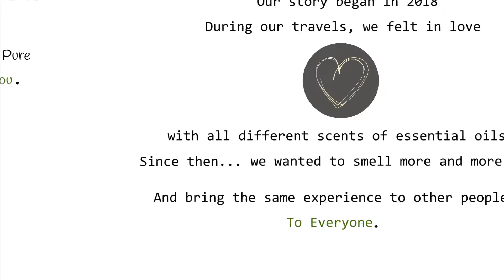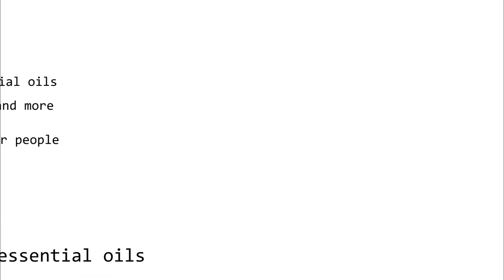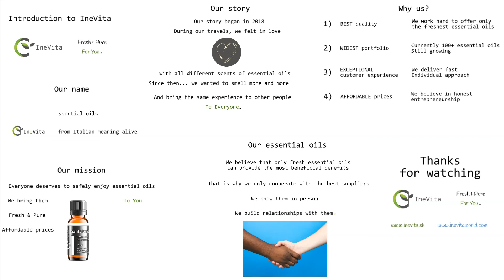Why Inevita?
This video briefly explains who we are, what we do , why we do it and how we do it. Enjoy